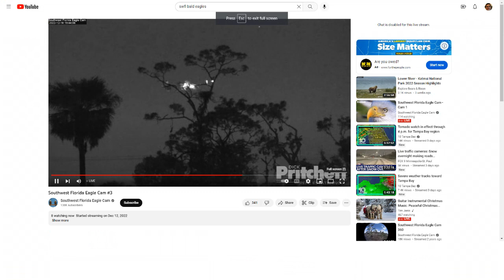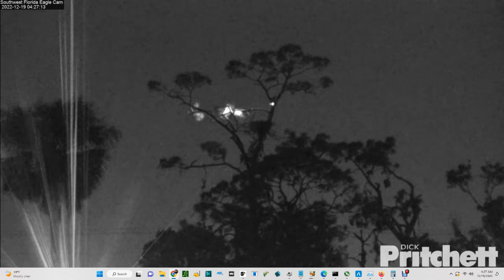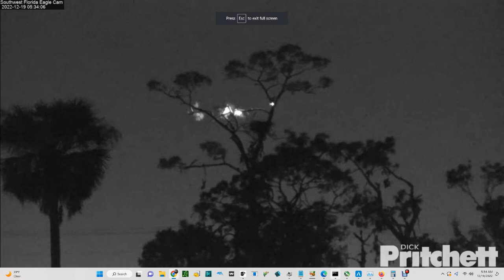SWFL Bald Eagles (Cam 3) 12/19/2022 00:00